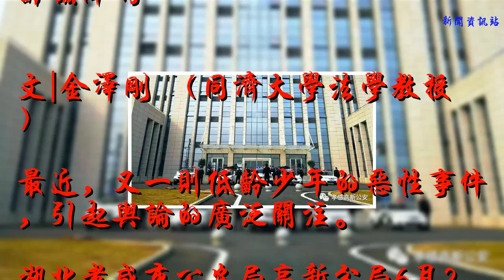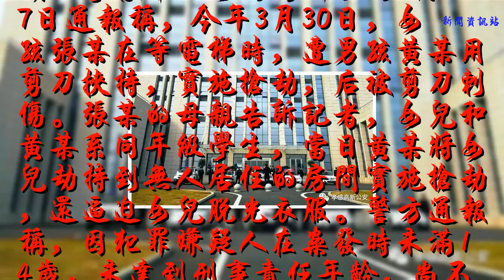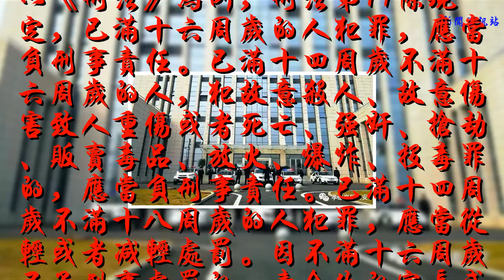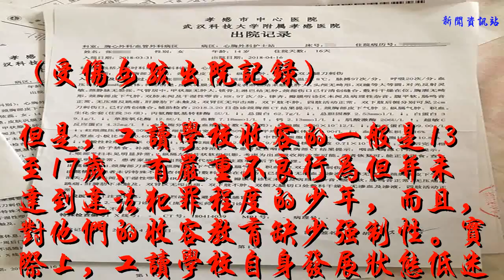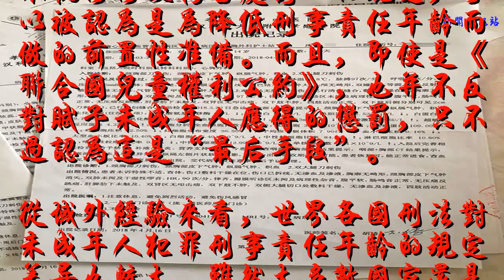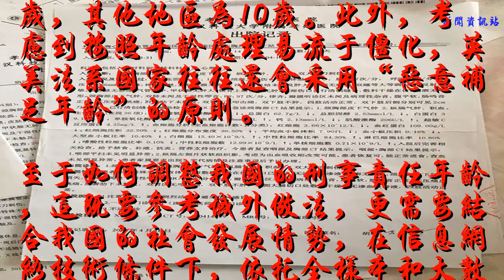不滿14歲少年惡性搶劫 不追刑責光“教育”管用嗎 | 周知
showVPlayer({
                                                    vid: '2653845',
                                                    width: '500',
                            height: '375',
                            autoplay: false,
                            va: {"enforceHTML5": false}

            京華時報：三少年殺師案后刑責年齡該降嗎

            文|金澤剛 （同濟大學法學教授）
最近，又一則低齡少年的惡性事件，引起輿論的廣泛關注。
湖北孝感市公安局高新分局6月27日通報稱，今年3月30日，女孩張某在等電梯時，遭男孩黃某用剪刀挾持，實施搶劫，后被剪刀刺傷。張某的母親告訴記者，女兒和黃某系同年級學生，當日黃某將女兒劫持到無人居住的房間實施搶劫，還逼迫女兒脫光衣服。警方通報稱，因犯罪嫌疑人在案發時未滿14歲，未達到刑事責任年齡，尚不夠刑事處罰，故予以撤案。事發后，高新區管委會組織社區干部和當事人雙方就民事賠償進行協調，至今沒有達成協議。

這一案件再度引發全社會對低齡未成年人實施嚴重的惡行卻得不到懲罰的憂思。重新審視刑法規定的刑事責任年齡問題，改革這類問題的解決方法實乃當務之急。
我國1991年頒布的《未成年人保護法》即規定了“對違法犯罪的未成年人，實行教育、感化、挽救的方針，教育為主、懲罰為輔”的原則，此后的《治安管理處罰法》、《預防未成年人犯罪法》、《刑法》及《刑事訴訟法》等，對未成年人違法犯罪問題的規定都體現了這樣的原則精神。
以《刑法》為例，刑法第17條規定，已滿十六周歲的人犯罪，應當負刑事責任。已滿十四周歲不滿十六周歲的人，犯故意殺人、故意傷害致人重傷或者死亡、強奸、搶劫、販賣毒品、放火、爆炸、投毒罪的，應當負刑事責任。已滿十四周歲不滿十八周歲的人犯罪，應當從輕或者減輕處罰。因不滿十六周歲不予刑事處罰的，責令他的家長或者監護人加以管教；在必要的時候，也可以由政府收容教養。可以說，刑法針對未成年人犯罪，將“以教育為主、懲罰為輔”的刑事政策體現得淋漓盡致。
但是，隨著我國政治、經濟、文化和社會發展發生變化，尤其是物質生產水平大為提高，未成年人的生理、心理成熟年齡已大為提前。近年來，未滿14周歲的未成年人違法犯罪案件不僅數量急增，而且經常伴有嚴重的暴力性犯罪。2012年4月，湖南省衡陽縣西渡鎮發生一起特大命案，一名12歲的小男孩用水果刀將姑媽一家三口殺害，手段殘忍至極。
這一發展趨勢帶來的難題是，一方面，低齡未成年人實施違法犯罪的人數越來越多，亟需國家承擔起懲罰和教育的責任；另一方面，我國主要的刑事、行政法律都規定未滿14周歲的人實施違法犯罪行為不負法律責任，只能責令他的家長或者監護人加以管教，在必要的時候，也可以由政府收容教養。對低齡未成年人違法犯罪的治理需求與國家法律供給之間存在著顯著沖突。
我國《預防未成年人犯罪法》第35條規定，對有嚴重不良行為的未成年人，“其父母或者其他監護人和學校應當相互配合，采取措施嚴加管教，也可以送工讀學校進行矯治和接受教育”，工讀學校似乎成為可選擇的路徑之一。

（受傷女孩出院記錄）
但是，工讀學校收容的一般是13至17歲、有嚴重不良行為但并未達到違法犯罪程度的少年，而且，對他們的收容教育缺少強制性。實際上，工讀學校自身發展狀態低迷，現存的幾十所工讀學校呈難以為繼之勢，對未成年人的教育效果也不理想。加上民眾對工讀學校存在偏見，進入工讀學校學習的未成年人怕被貼上標簽、造成心理傷害。如此一來，“由政府收容教養”就容易成空話。
再來看刑事責任年齡問題。降低刑事責任年齡、讓國家承擔起對低齡犯罪未成年人的教育和改造責任，這一話題，在我國一直存在爭論，維持現狀也是一種無奈的選擇。對此，筆者認為，“有社會，斯有法律”，法律就是為了服務社會治理，任何法律條文都不具有先驗性和絕對性，必須根據社會發展的需要作出必要的調整。
我們不能不承認，當前我國未成年人犯罪的現狀說明了，“教育為主、懲罰為輔”的刑事政策已到了需要調整的時候。2017年由公安部出臺的《治安管理處罰法(修訂公開征求意見稿)》就取消了現行《治安管理處罰法》中“已滿14周歲不滿16周歲的”未成年人“不執行行政拘留處罰”的規定，可以被認為是為降低刑事責任年齡而做的前置性準備。而且，即使是《聯合國兒童權利公約》，也并不反對賦予未成年人應得的懲罰，只不過認為這是“最后手段”。
從域外經驗來看，世界各國刑法對未成年人犯罪刑事責任年齡的規定差異也較大，雖然大多數國家還是以14周歲為起點，但是也有部分國家以14周歲以下作為起點，大致分為以7周歲、8周歲、9周歲、10周歲、12周歲或者13周歲為起點。其中，英國刑事責任年齡要低于我國：蘇格蘭地區為12歲，其他地區為10歲。此外，考慮到按照年齡處理易流于僵化，英美法系國家往往還會采用“惡意補足年齡”的原則。
至于如何調整我國的刑事責任年齡，這既要參考域外做法，更需要結合我國的社會發展情勢，在信息網絡技術條件下，依托全樣本和大數據，進行科學劃定。不過，這需要一個較長的周期。在此之前，對那些影響極其嚴重、手段極為殘忍、性質特別惡劣的未成年人犯罪案件，可以賦予省級以上人民檢察院特別批準權，由其決定是否可突破14周歲的年齡限制，追究刑事責任，這可以作為一種過渡性措施。
另外，低齡涉罪者侵害的對象一般也是未成年人，要有舉措保證被害人的權益得到保護。在經過評估，加害人的家庭確實沒有賠償能力的情況下，可由國家先行承擔起補償責任，并記錄在案，待加害人參加工作、能夠獲得勞動報酬后，再向其追償。可以建立與之相配套的社會保障制度。
總之，在當下研究未成年人權利保護的熱潮中，全面梳理教育、懲治違法犯罪的未成年人的各類機構，重新規劃、設立新型的、體系化的教育、懲治機構，讓所有嚴重危害社會的未成年人，都能夠“各得其所”，一個也不落下。進而真正實現教育、懲戒與保護相結合。這既是對受害人負責，也是對加害人以及社會的未來發展負責。